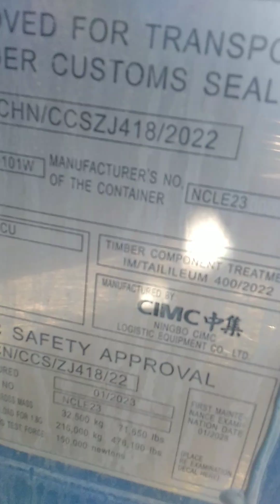tiny house imalat 05353159415